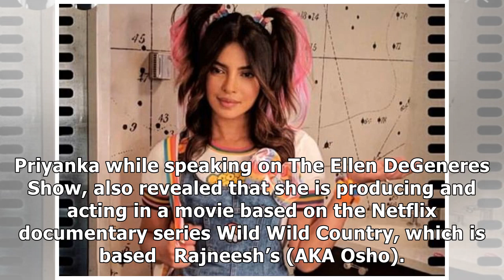Priyanka Chopra dons a schoolgirl avatar for Jimmy Fallon’s show; see pic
Priyanka Chopra recently revisited her childhood when she donned schoolgirl avatar at the Jimmy Fall...